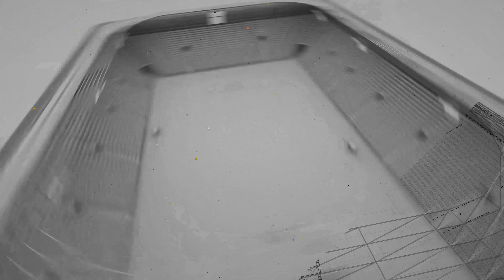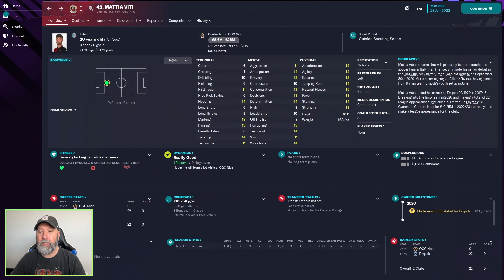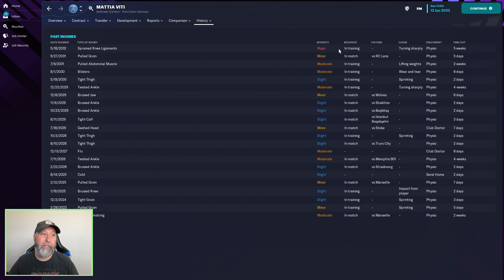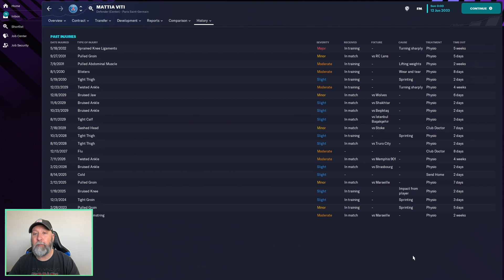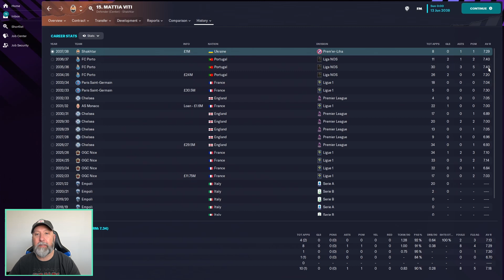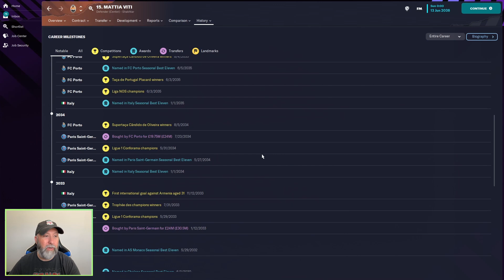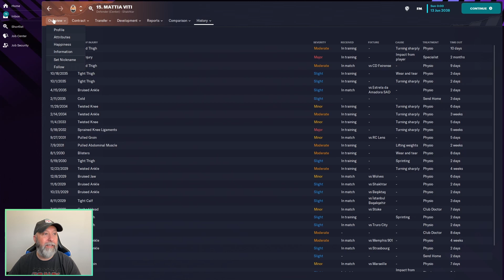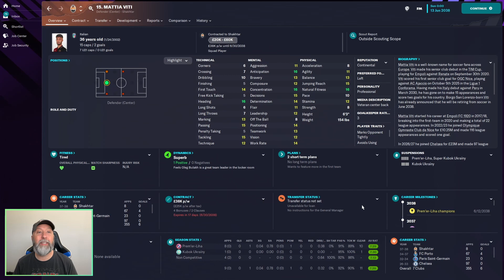Mattia Viti | Player Profiles 10 Years In | Football Manager 2023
A teammate of possible Liverpool incoming Kephren Thuram, Mattia Viti has quite a good potential to live up to.  Can he do it?  Or will he falter like many others we've taken a look at?  Let's find out!